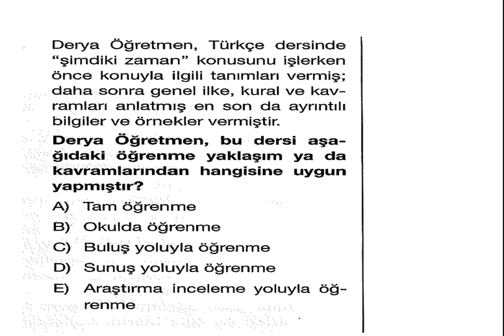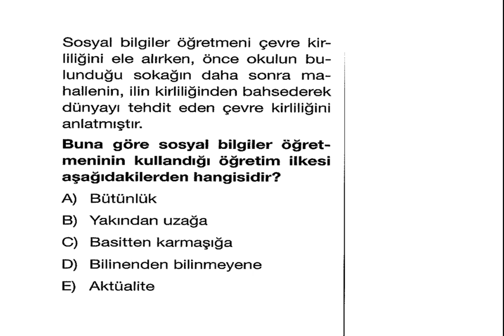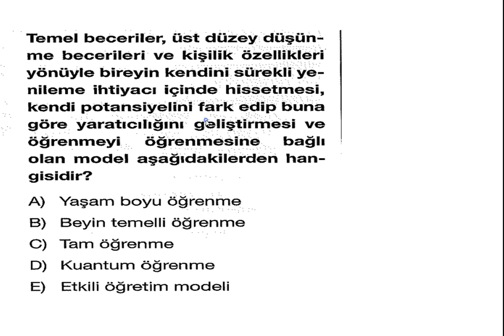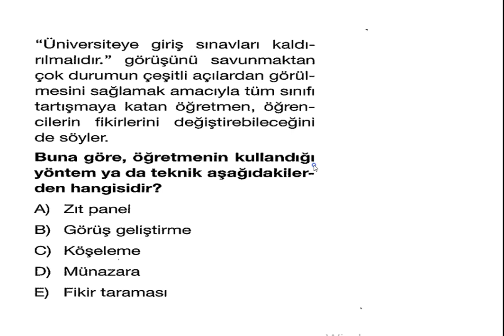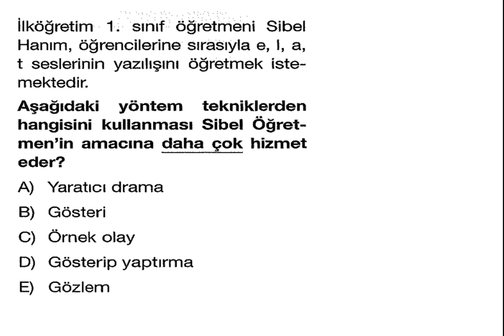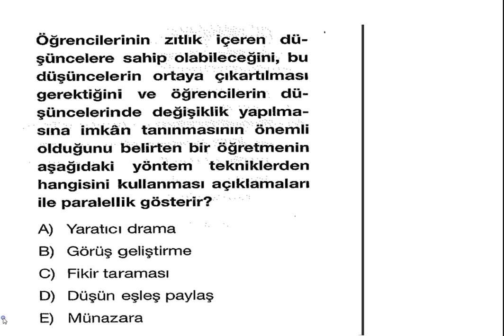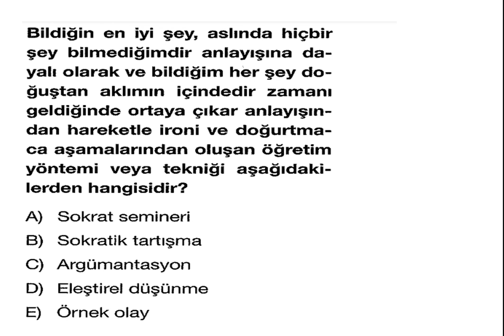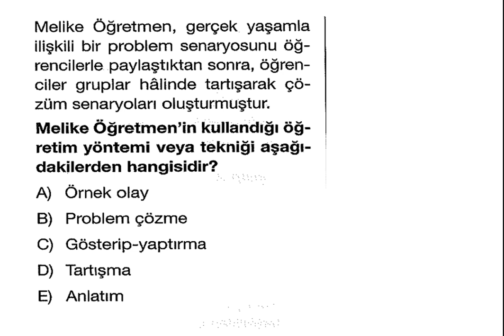Öğretim İlke ve Teknikleri Branş Deneme 1 - eğitim bilimleri genel tekrar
ÖĞRETİM İLKE VE YÖNTEMLERİ EN ÇOK SORU GETİREN DERS  OLMASI SEBEBİYLE CİDDİ ÇALIŞILMASININ YANINDA BASİT BİR DERS OLDUĞUNU UNUTMAYALIM...